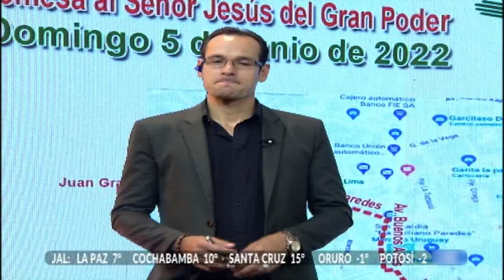No te pierdas la Promesa a Jesús del Gran Poder sólo por Abya Yala tv